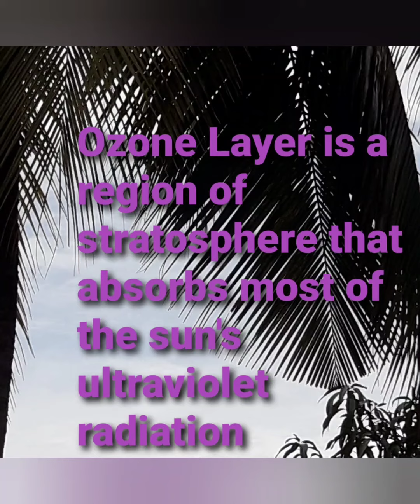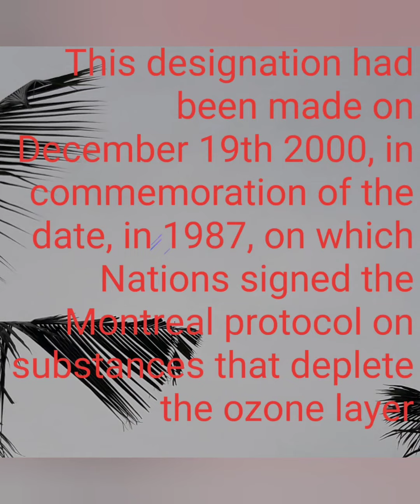ozone day September 16